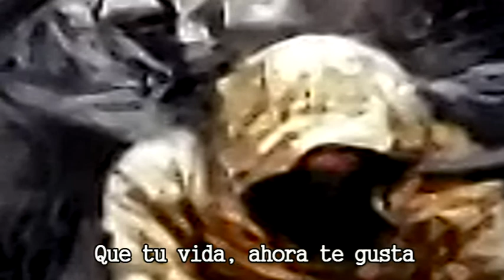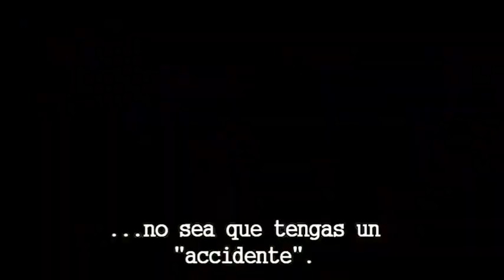Los MoNsTrUiToS - Rodillas con tierra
Artista: Los Monstruitos
Disco: Los Monstruitos - 2013 - Musica extrema para ti y para tu clase pequeño burguesa
Año: 2013
Género: Heavy Punk